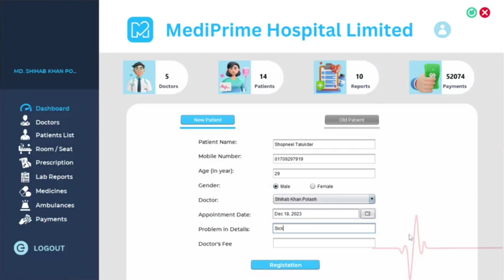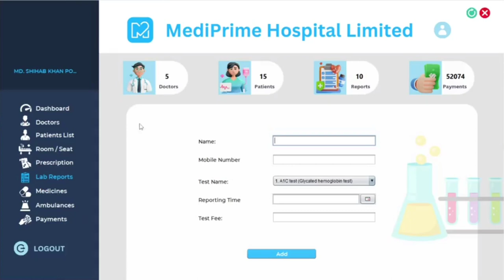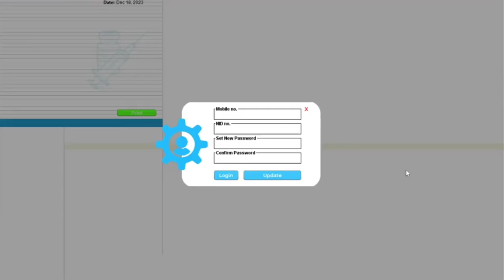Hospital Reception Management System | App Building | Java Swing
From the Students of Daffodil International University department of CSE.
DEVELOPERS NAMES:
TANVIR MAHMUD
MD. SHIHAB KHAN POLASH
RAKIBUR RAHMAN.

GitHub Link: 🔗

LIST OF FEATURES DESCRIPTION

1. USER AUTHENTICATION:

- Login and Signup functionality for receptionists.

- User authentication with username/email and password.

2. DASHBOARD:

- Display hospital name and logo.

- Quick access to main functionalities.

3. DOCTOR MANAGEMENT:

- View the number of available doctors.

- Manage doctor details and availability.

4. PATIENT MANAGEMENT:

- Track the total number of registered patients.

- Register new patients with their details (name, mobile, email, address, age, gender, etc.).

- Assign patients to specific doctors and set appointment details.

5. LAB REPORT MANAGEMENT:

- Monitor the number of lab reports available for download,

6. APPOINTMENT SCHEDULING:

- Schedule doctor appointments for patients.

- Display appointment information including date, time, and doctor name.

7. PRESCRIPTION MANAGEMENT:

- Generate and store downloadable prescriptions for patients.

8. PAYMENT AND INVOICING:

- Create and manage payment invoices. Track payment status and history.

9. ADMIN PANEL:

- Admin login with profile picture.

- Access to various administrative functions.

10. DEPARTMENT MANAGEMENT:

- View and manage hospital departments and services.

11. DOCTOR DETAILS:

- Display information about all doctors in the hospital.

12. MEDICINE INVENTORY:

- Track available medicines in the hospital.

13. BLOOD BANK INVENTORY:

- Manage blood bank inventory, including the number of blood bags and blood group information..

14. BED AVAILABILITY:

- Check the availability of hospital beds.

15. EMERGENCY SERVICES:

- Access emergency services information.

16. SIGN OUT:

Log out of the system.

- Access patient prescription history.